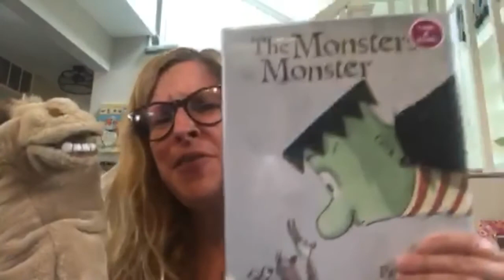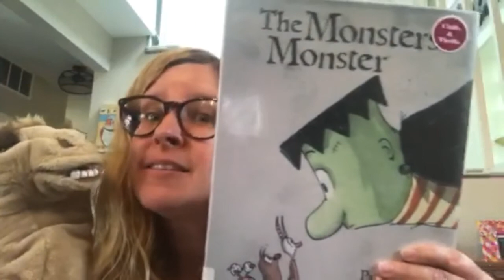Real and Not Real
Sometimes when Miss Jenny and Ruthie visit classes, kids are scared by a book or a puppet. It's hard to tell when something is real or not! Ruthie isn't real, and you can see exactly how Miss Jenny makes her move and talk.